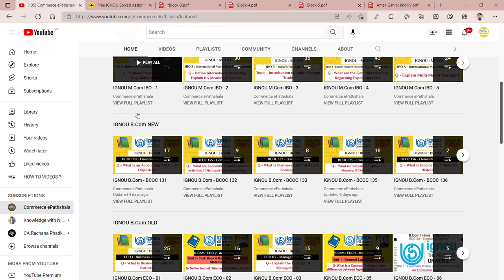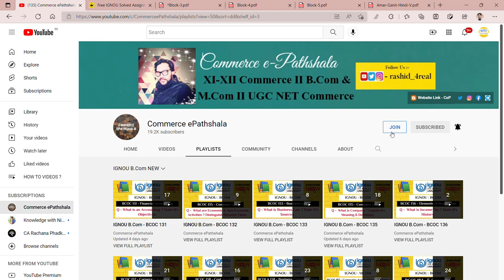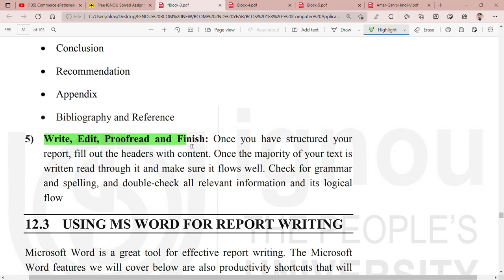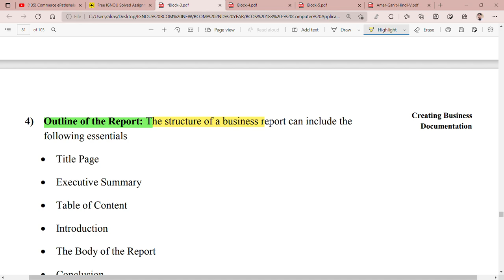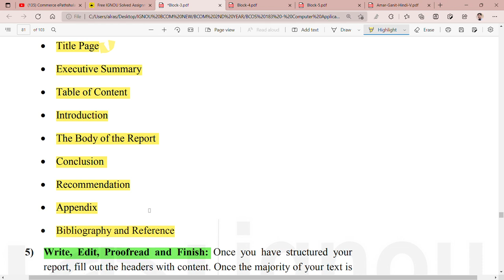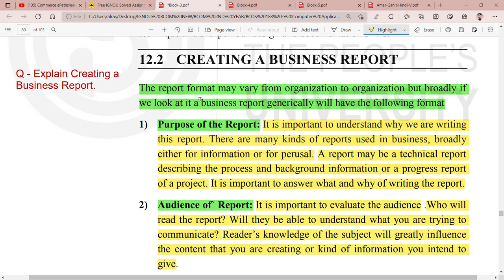IGNOU : BCOM : BCOS 183 : Q - EXPLAIN THE FORMATE FOR CREATING A BUSINESS REPORT.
Commerce ePathshala
IGNOU : BCOM : BCOS 183 : Q - EXPLAIN FORMATE FOR CREATING A BUSINESS REPORT.